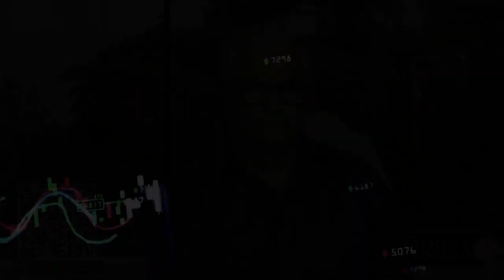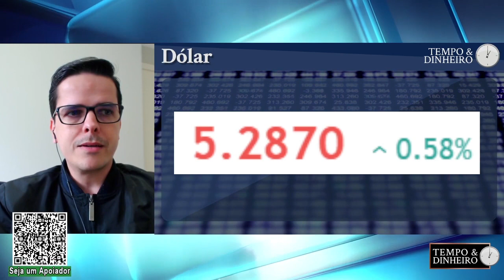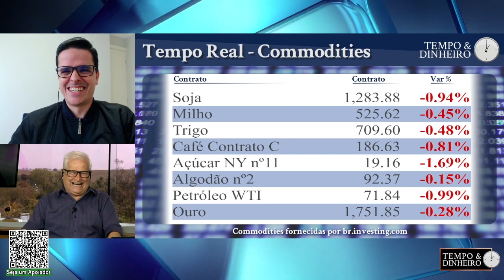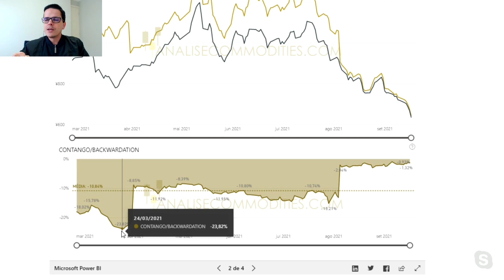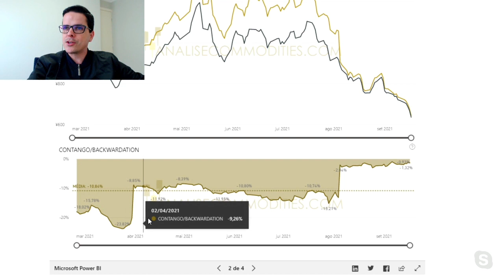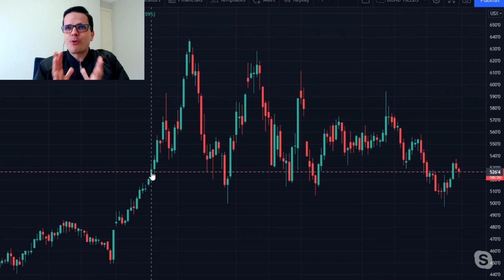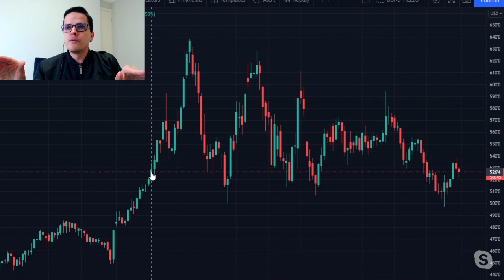Dia de realização de lucros no mundo financeiro dá lição para quem acompanha as commodities